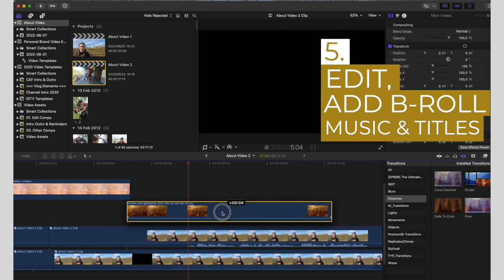PERSONAL BRAND VIDEO EXAMPLE - DIY Filming + Professional Editing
If you're looking for an example of a personal brand video, and you'd like to understand the making of a personal brand video when you record your own video and have a video editor edit it into a professional looking personal brand video, then you're going to love this video.

In this video I explain the process for creating your own personal brand video and how an editor can turn your phone video footage into a professional looking personal brand video.

Thank you to my client Milyn Brazier from Authentic Awakening for allowing me to use her video for this example of a personal brand video.

EXPANDING personal branding knowledge & phone based visual content skills
EXPRESSING self creatively and purposefully through video & photo content.